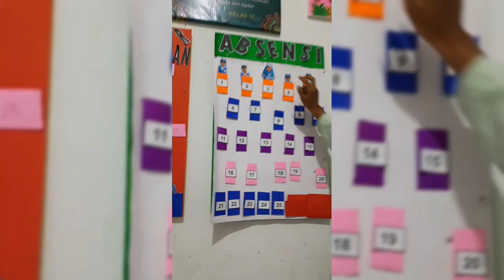Sibocil langsung absensi,,,full video Davian🥰Nangis🥰badut